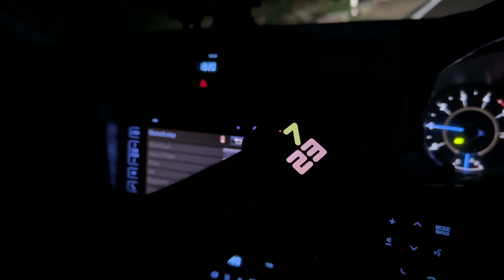11 Lakh Ka Camera 😮